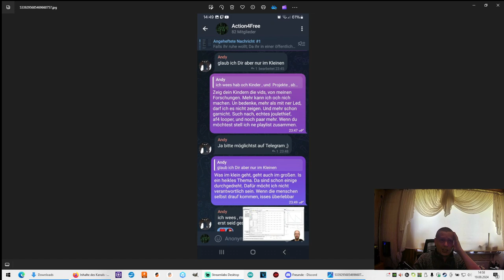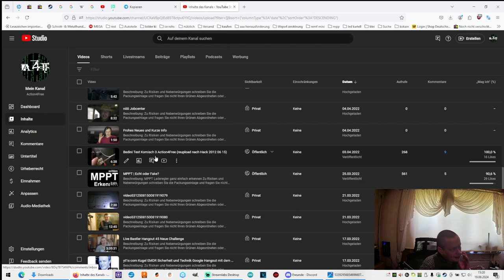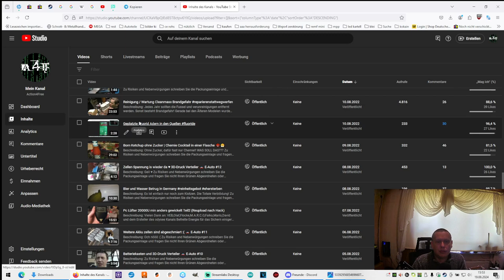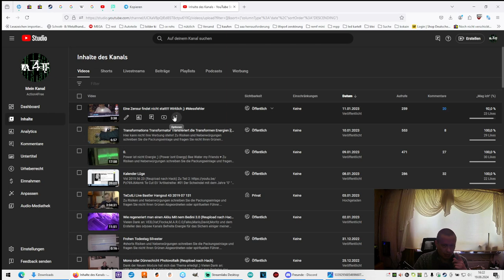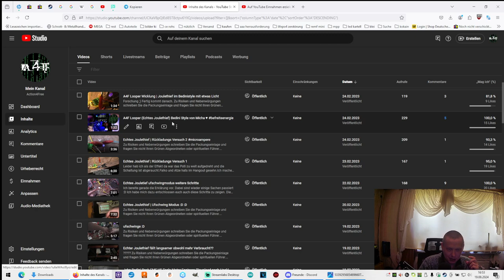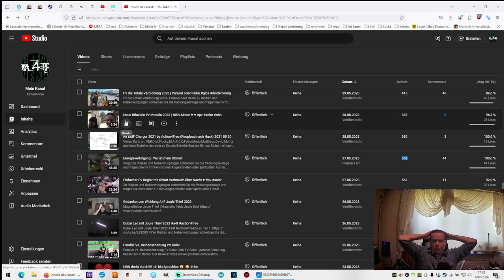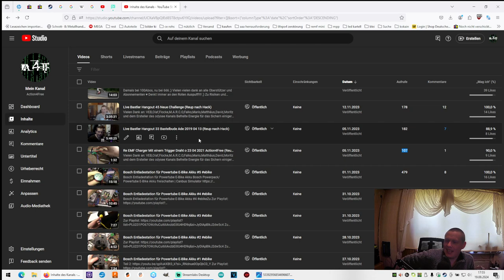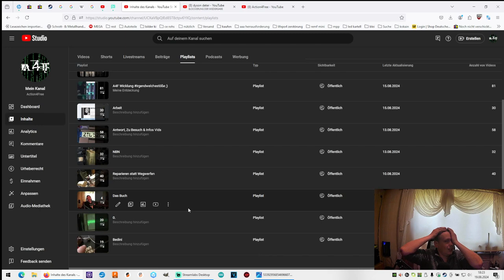zig jahre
Mein Krempel:
"YR-1030"